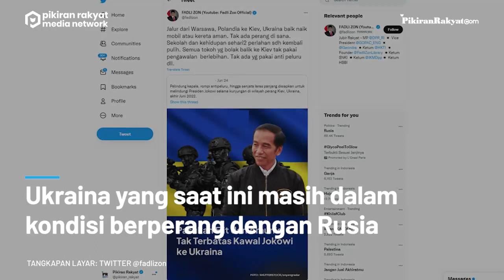Fadli Zon Sindir Perlindungan Jokowi saat Berkunjung ke Ukraina, Disebut Berlebihan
Anggota DPR RI Fraksi Partai Gerindra, Fadli Zon memberikan sindiran soal pengawalan dan perlindungan ketat Presiden RI Joko Widodo (Jokowi) saat akan bertolak ke Kiev, Ukraina.
Ukraina yang saat ini masih dalam kondisi berperang dengan Rusia telah membuat Jokowi mendapatkan pengawalan yang sangat ketat.
Sementara itu, Fadli Zon menyatakan jika di Kiev ada beberapa tempat atau jalur yang aman karena peperangan tidak terjadi di wilayah tersebut.
"Sekolah dan kehidupan sehari2 perlahan sdh kembali pulih. Semua tokoh yang bolak balik ke Kiev tak pakai pengawalan berlebihan. Tak ada yang pakai anti peluru dll," ujarnya.
Hilmy Farhan/PRMN
Vid. Editor: Dwi Cahya/PRMN